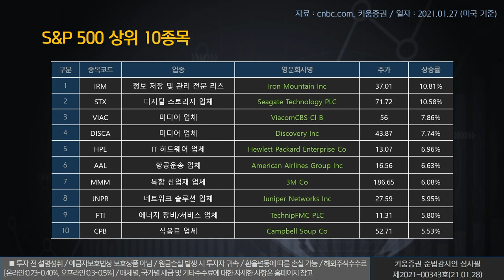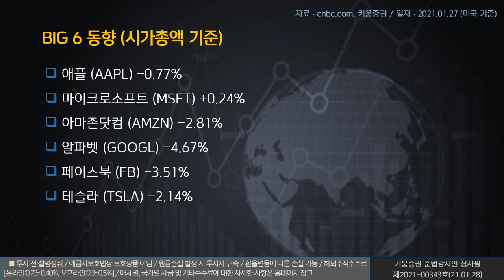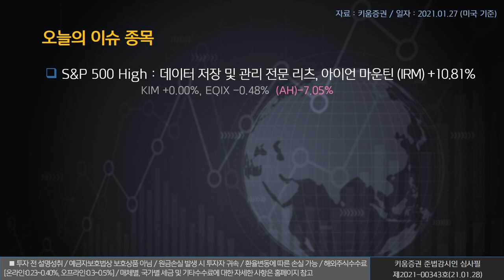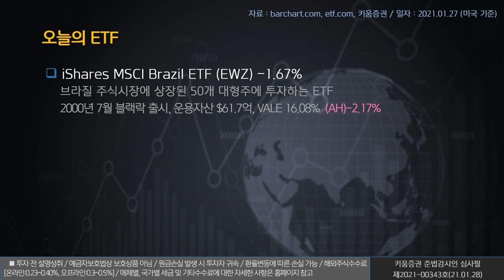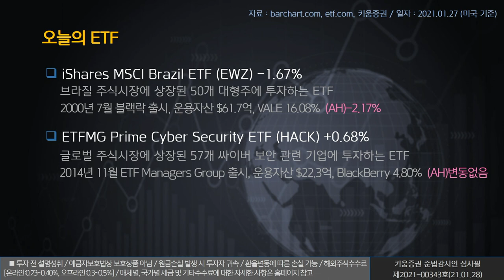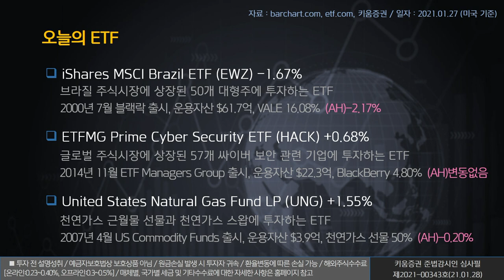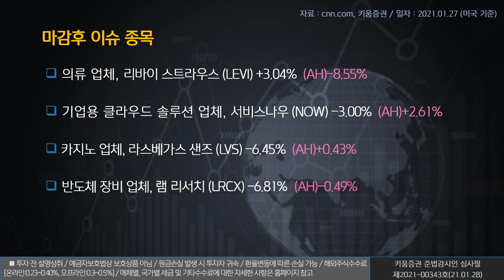열일안차의 미국증시 빅6&특징주ㅣ게임스탑, 보잉, 쓰리엠 (해외주식/21.01.28) ​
오늘의 미국증시 특징종목은 게임스탑(GME), 보잉(BA), 쓰리엠(MMM)입니다.